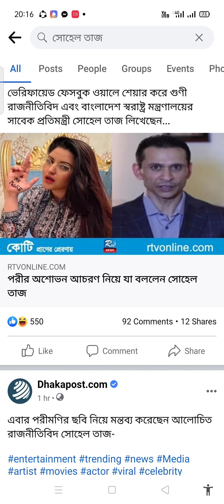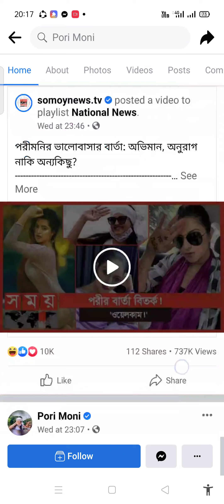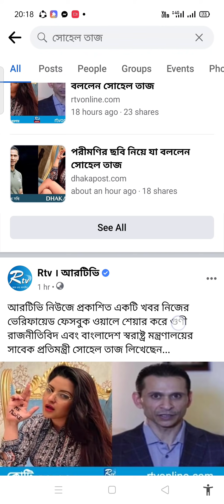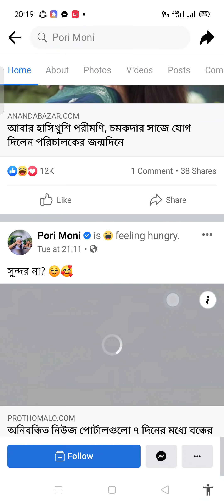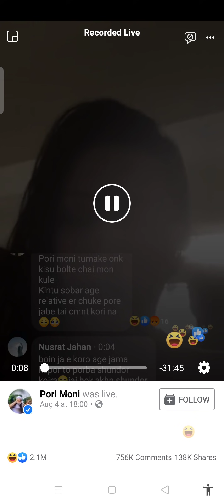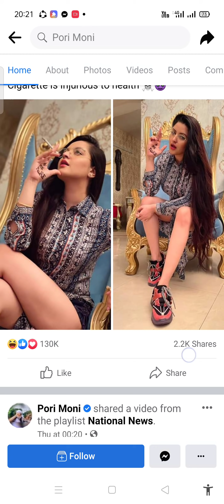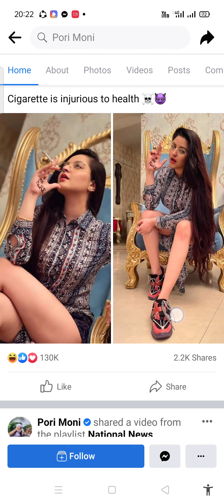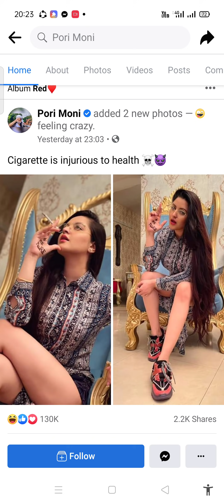পরিমনির নষ্টা মেয়ে স্বরাষ্ট্রমন্ত্রী খেপেছে || Pori Moni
পরিমনির নষ্টা মেয়ে স্বরাষ্ট্রমন্ত্রী খেপেছে